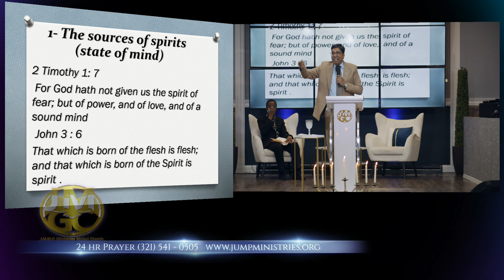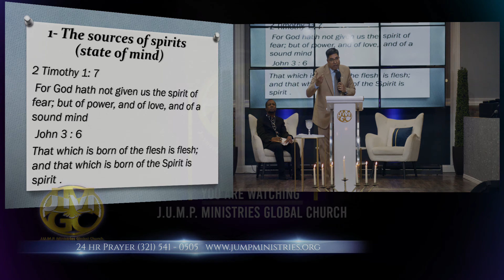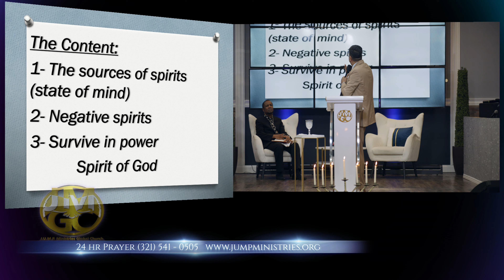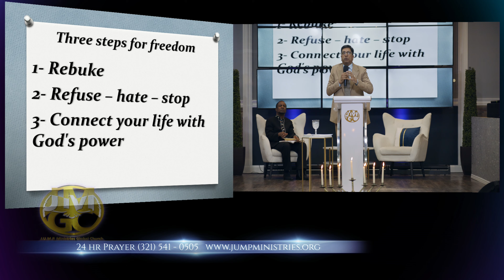Which Spirit Do You Embrace | Dr. Maged KHalil | 241006S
Thank you for tuning into JMGC!

Watch and be blessed as we bring you live ministry in the form of dance, stepping, song, poetry, rapping and even reggae.

Sow into good ground and help us reach the globe.